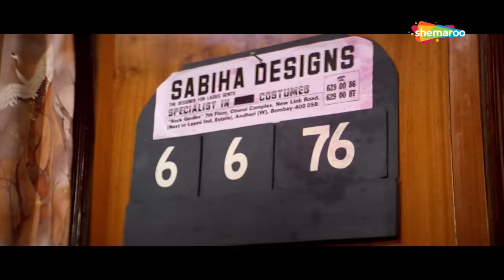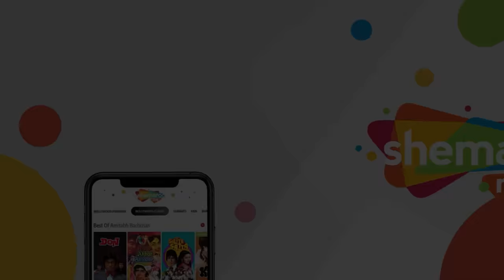यी प्यार नहीं गुनाह हैं | Sanam Harjai (1995) (HD) - Part 5 | Himanshu, Sadhika, Simran, Sadashiv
Raj betrays Neelu by telling her that he is going to the US but instead goes to New Zealand where he meets Tina who falls in love with him. He leaves Tina as well and both women end up being pregnant.